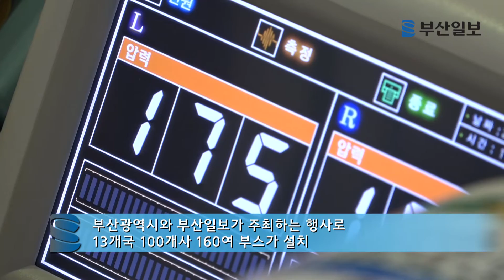제8회 부산국제의료관광컨벤션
디지털미디어본부 이민희·조영환 대학생인턴 multi@